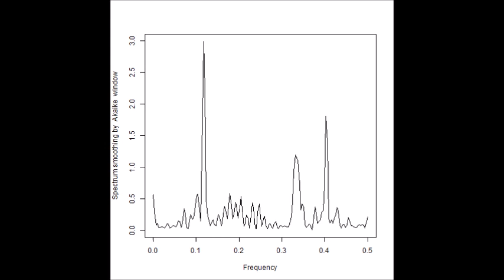スイープ発振の組み合わせによる超音波制御実験